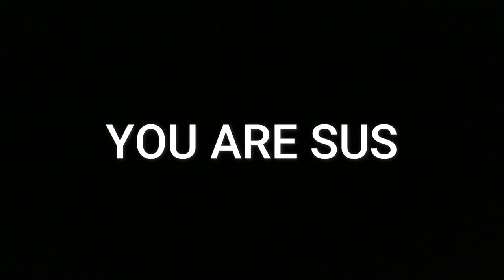HOW TO FIND THE NEW IMPOSTER MOB IN MINECRAFT!!!1!!11!1!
OMG IMPOSTER MOB